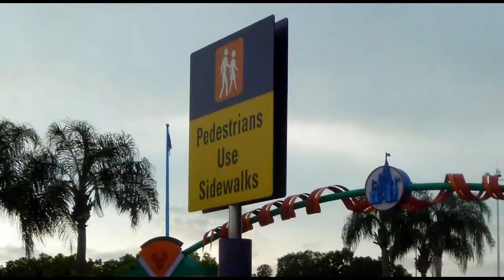Life After Disney: Day|One : Part Two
HAPPY HALLOWEEN!

Music from リング